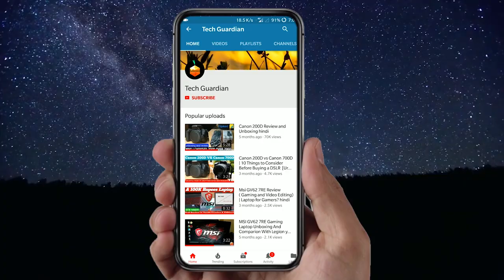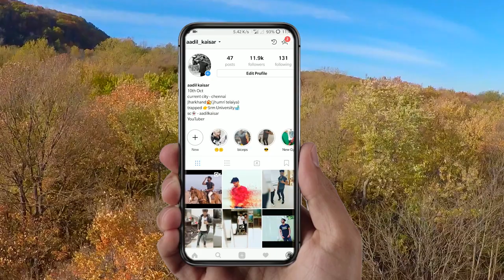OPPO K1 Unboxing and Overview | Under Display Fingerprint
oppo k1 unboxing and overview.